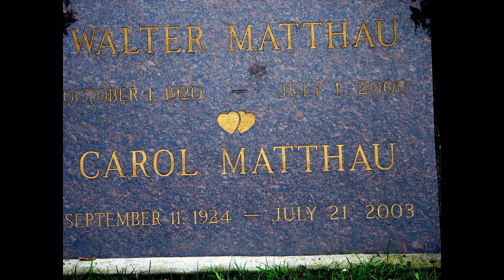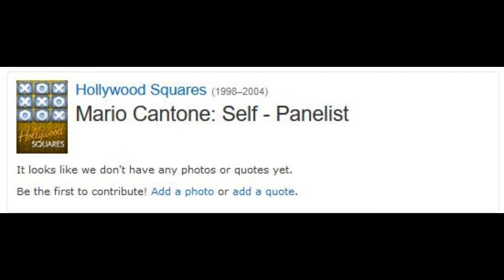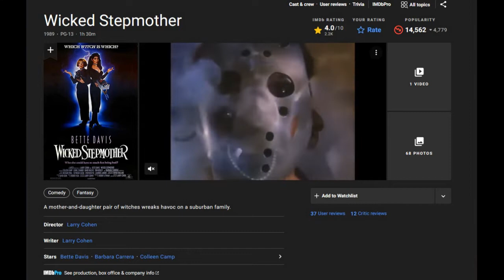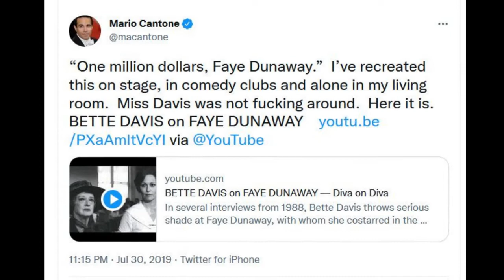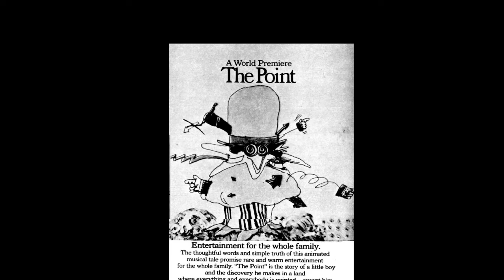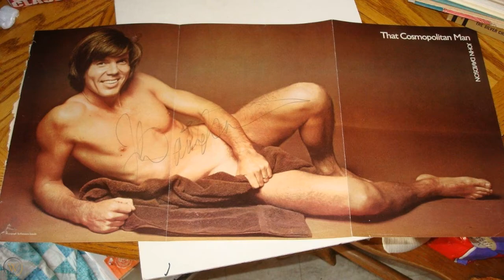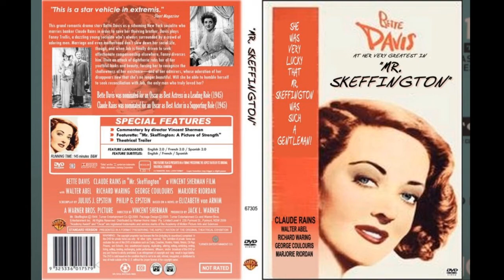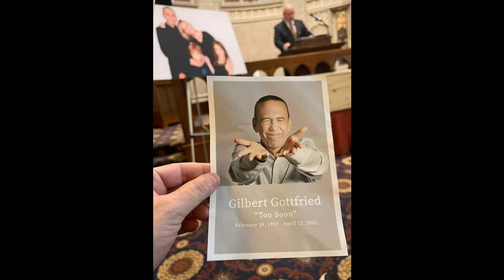MARIO CANTONE: Gilbert Gottfried's Amazing, Colossal Podcast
Gilbert, Frank and Mario Cantone discuss A Star is Born, The Odd Couple, Hitchcock, Bette Davis, Joan Crawford, and classic movies.

No rights over the material implied or suggested. This is an original edit of others' material meant just for enjoyment. Edited with OpenShot free video editor.